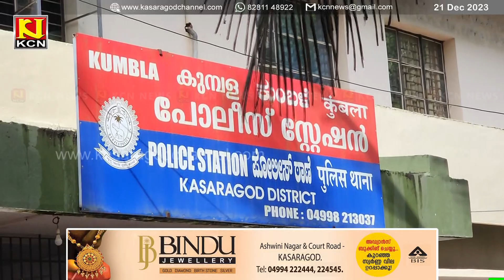മദ്രസാധ്യാപകന് 20 വര്‍ഷം കഠിന തടവും രണ്ട് ലക്ഷം രൂപ പിഴയും ശിക്ഷ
കാസര്‍കോട് ഒമ്പത് വയസുകാരിയെ ലൈംഗികമായി പീഡിപ്പിച്ച കേസില്‍  മദ്രസാധ്യാപകന് 20 വര്‍ഷം കഠിന തടവും രണ്ട് ലക്ഷം രൂപ പിഴയും ശിക്ഷ.